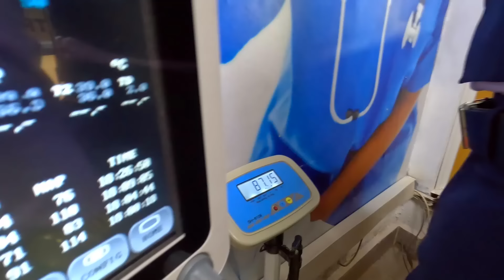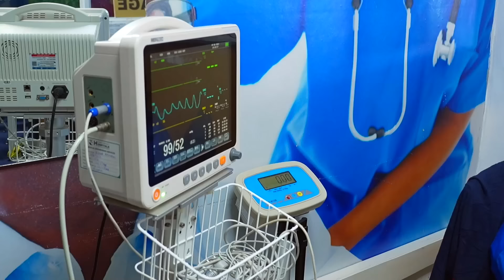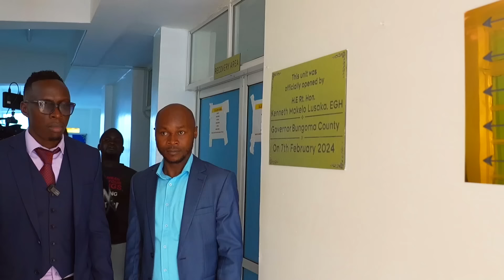OBINNA SHOW LIVE: THE HOPKINS CRESCENT HOSPITALS - Ombonye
Ombonye Omweri is a prominent figure in Kenya, particularly known for his humanitarian work and contributions to healthcare. As the CEO of Hopkins Crescent Hospital in Bungoma, he has been instrumental in providing essential medical services to the local community. His hospital has been at the forefront of various initiatives, such as free medical camps and feeding programs, which have benefited countless individuals in need. Ombonye's commitment to improving healthcare access and quality has earned him a reputation as a compassionate and dedicated leader in Kenya.